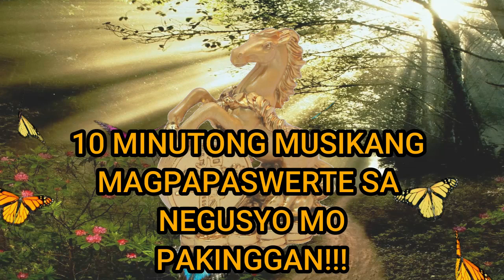PATUGTUGIN MO ITO ARAW-ARAW DAHIL ITO ANG MAGBIBIGAY NG MARAMING KOSTUMER -PisoNetGirl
PAPASUKIN ANG SWERTE SA INYONG NEGUSYO! ABUNDANCE, WEALTH, PROSPERITY, MONEY, MUSIKA NG KASAGANAHAN